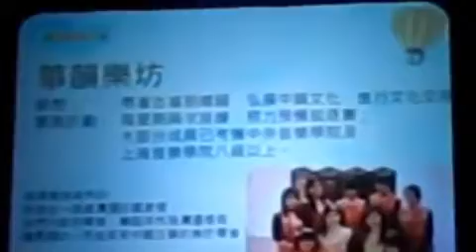伊利沙伯體育館 夢想啟航 古箏 《大長今》《Nobody Nobody But You》 Guzheng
2011

FB: 古箏古琴茶道 靜心琴道 茶香詩韻琴聲